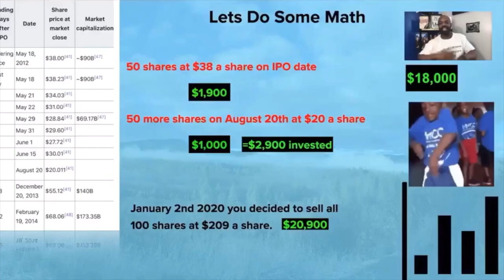Shipt Shopper Winter Tips and Tricks | How To Make Money As A Shipt Shopper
Shipt Shopper Winter Tips and Tricks

Orlando Chidike
140 Merriman rd *1135